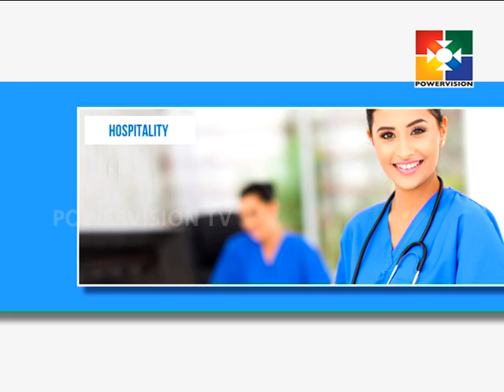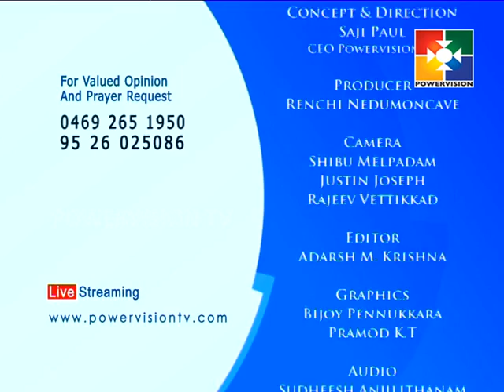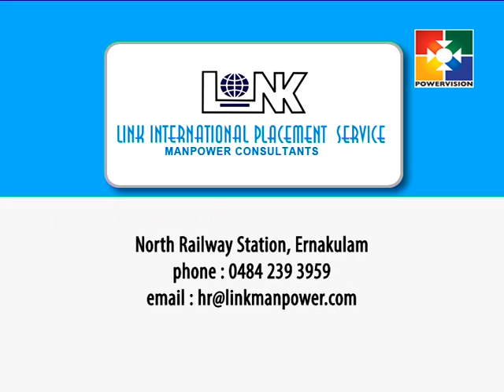Sangeetha Aaradhana │Powervision TV │Episode # 53